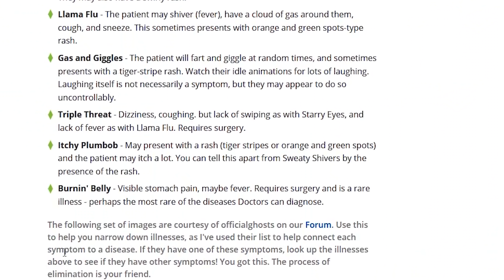OK.😷 I'm a Bad Doctor and This is Why | The Sims 4 Doctor Gameplay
Playing a Doctor in The Sims 4 Get to Work can be quite the experience, what with you being the only person on staff who does anything, and the huge lines of patients collapsing seeking care. It's fun but at times very frustrating.